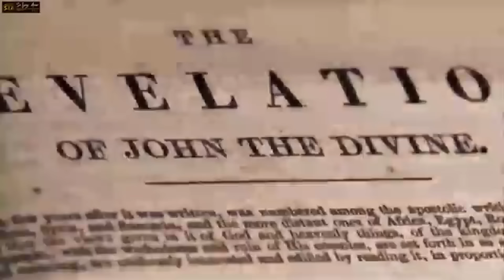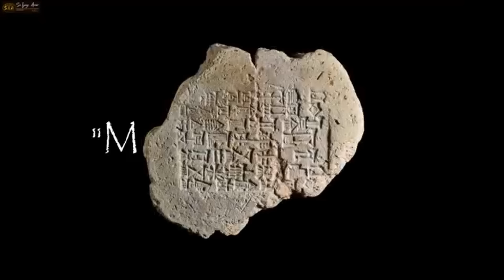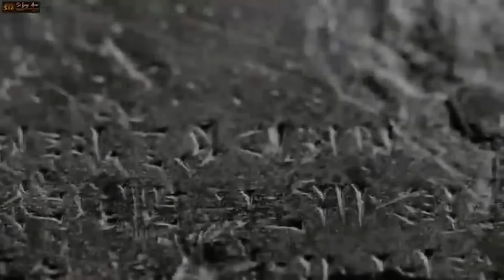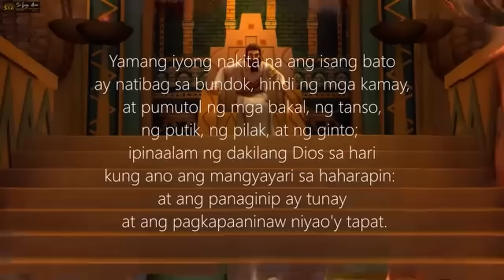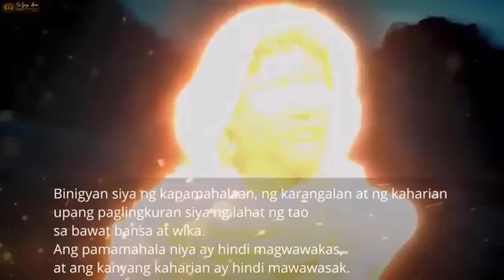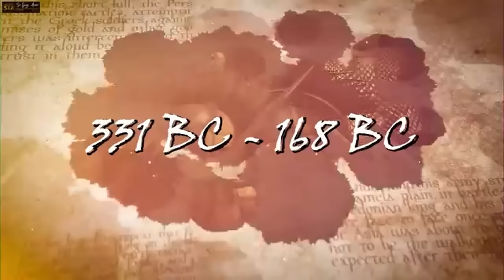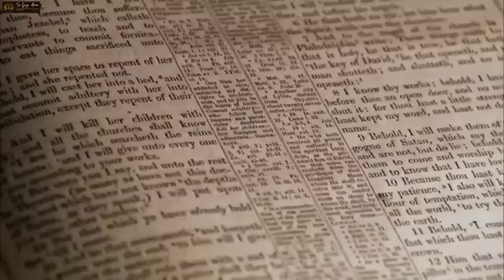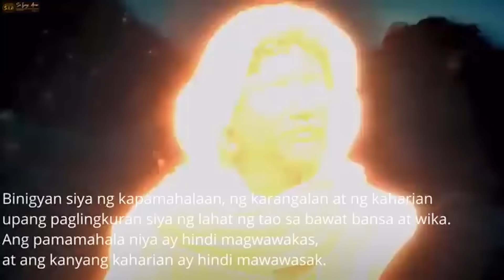PBBM ANG PINAS AT ANG PROPESIYA NG DANIEL AT REVELATION, Pinaka-Nakakatakot Na Libro Sa BIBLIA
❤️Mateo 24:6-7❤️
6 Maririnig na ninyo ang mga digmaan at mga bali-balita ng mga digmaan. Ngunit huwag kayong mabalisa sapagkat ang mga bagay na ito ay kinakailangang mangyari, ngunit hindi pa ito ang wakas. 7 Ito ay sapagkat babangon ang isang bansa laban sa isang bansa at babangon ang isang paghahari laban sa isang paghahari. Magkakaroon ng mga taggutom, at mga salot at mga lindol sa iba’t ibang dako.